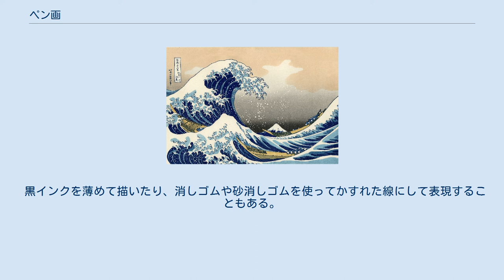ペン画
ペン画（ペンが）とは、ペンを使用して表現した絵画の一様式。
 主に空想画・風景画が描かれることが多いが、過去においてはポルノグラフィがペン画で描かれたことがある。
 質の低い用紙であっても印刷の際に明瞭に写し出されるので、雑誌の挿絵などの商業芸術によく用いられる。
生物学におけるスケッチもこの方法が使われる。
 基本的には黒インクとペンを使用して描く。
 ほかの描法としては、ペンと筆・ペンと水彩絵具のように複数の画材を併用したもの、黒地のうえに白インクで描いたものがある。
 また、色インク・クレヨンなどを使用して、色彩をもたせることもできる。
 以前はペン先が割れたGペンとか丸ペン・スクールペンなどが主流であったが、最近はペン先が金属で筒状になったロットリング(メーカー名)製図ペン、またはペン先がプラスチックのミリペンと呼ばれている一定の線の太さ(0.1㍉0.2㍉0.3㍉・・・)が引けるものも多く使われている。
 ペン先が金属の製図ペン(ロットリング)はケント紙が適しており、ペン先がプラスチックのミリペンには紙の表面がなめらかではない水彩紙や画用紙などがふさわしい。
 黒インクを薄めて描いたり、消しゴムや砂消しゴムを使ってかすれた線にして表現することもある。
また、万年筆を用いる画家も存在する。